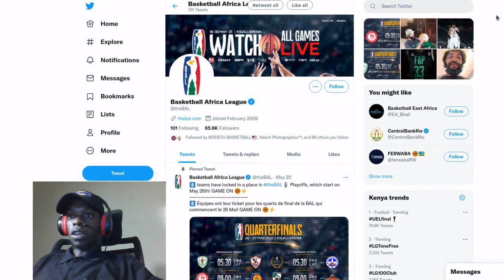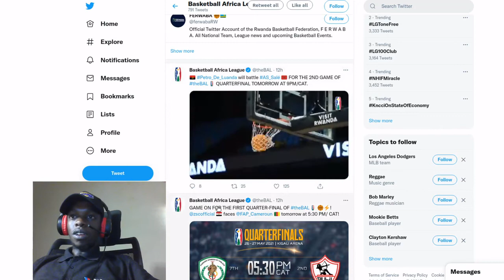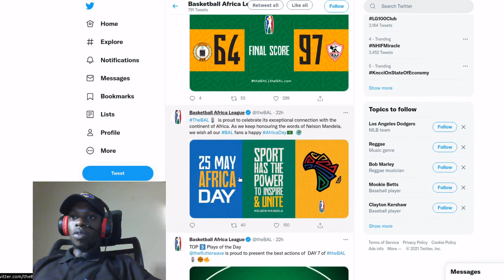My take on the BAL before the Playoffs